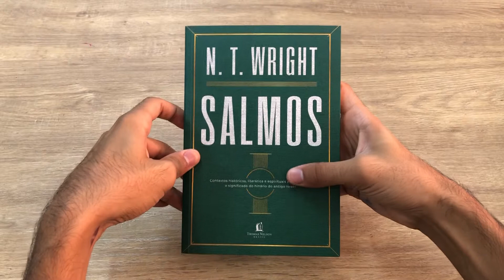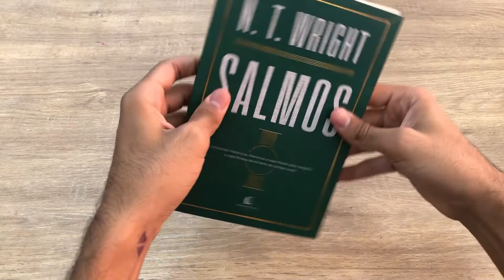Salmos | N. T. Wright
A Livrarias Família Cristã vem até vocês para apresentar o livro de N.T Wright, Salmos:
De todos os livros da Bíblia, certamente Salmos é um dos mais queridos e lembrados. Isso não significa, porém, que seja apreciado como deveria. Embora alguns de seus poemas sejam amados e declamados por muitos, vários outros permanecem esquecidos, tanto pelos cristãos quanto pela Igreja em si. Neste livro, N.T. Wright faz um alerta quanto a isso: Salmos já foi o coração da adoração cristã e continua sendo fundamental para um bom relacionamento com Deus. Mais do que orar e cantar, é preciso viver os salmos em sua plenitude e entender o que eles nos contam sobre os planos de Deus para a terra e seu povo.

Salmos fornece, ao mesmo tempo, um estímulo e uma maneira para introduzirmos a leitura diária do saltério em nossas rotinas, explicando a importância histórica e espiritual desses poemas. Só assim podemos compreender e adorar o poder do hinário original da Igreja, que alentou e emocionou milhares de cristãos e judeus ao longo dos séculos — além de, claro, o próprio Jesus e seus seguidores.